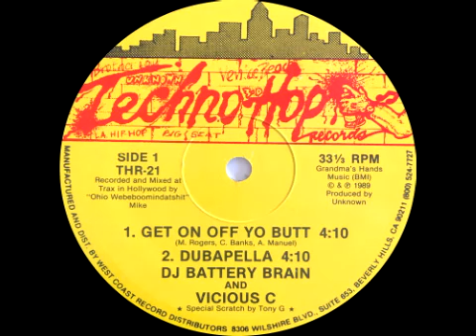DJ Battery Brain & Vicious C - Get On Off Yo Butt